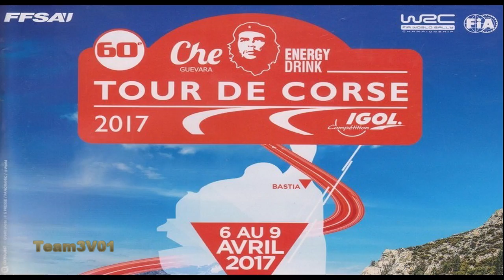Tour de Corse WRC 2017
Le Tour de Corse WRC, filmé par Phil, dommage son caméscope est tombé en panne, et il s'agit de vidéos issues de son appareil photo...
Des prises de vue d'hélicoptère, de l'ultra rapide, le podium et l'interview de Thierry Neuville qui remporte ce Rallye sur Hyundai i20 Coupe WRC. Les photos sont en ligne sur : team3vallees01.